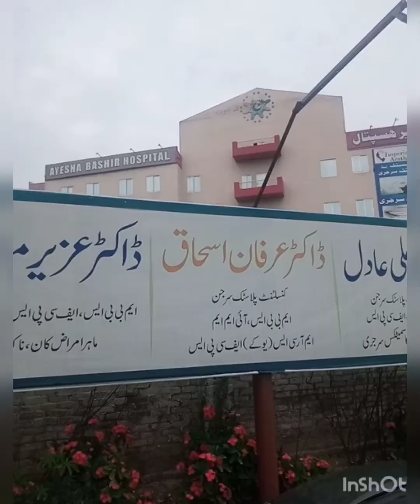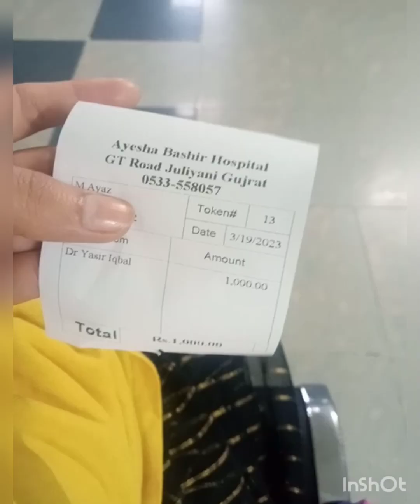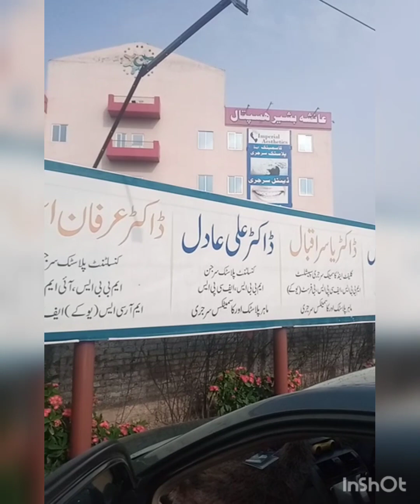Going For My Down Syndrome Brother's Operation